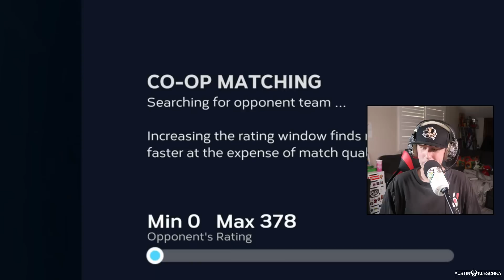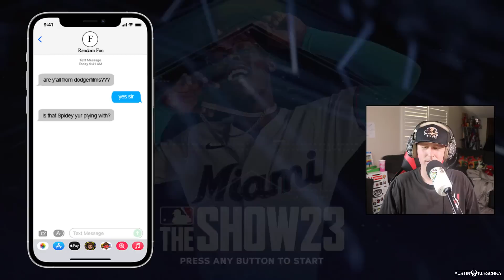LIL KERSH SURPRISES ME IN THE MIDDLE OF RANKED CO-OP! | MLB The Show 23 | Diamond Dynasty #21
Welcome Kleschka Crew! I was just playing some Co-Op with Dallas and Lil' Kersh surprised me in the middle of the whole thing! Enjoy!